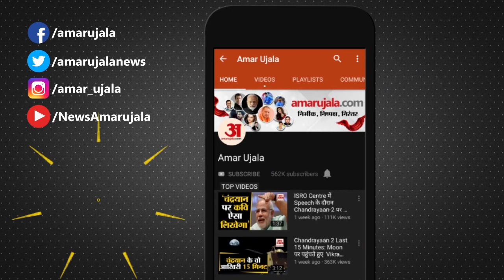सीएम Yogi से Sunil Shettyकी गुहार, कहा 'Bollywood में सब ड्रग्स नहीं लेते Boycott ट्रेंड से बचाइए'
उत्तर प्रदेश के मुख्यमंत्री योगी आदित्यनाथ ने हाल ही बॉलीवुड की कई हस्तियों से मुलाकात की, जिसमें सुनील शेट्टी, सुभाष घई, जैकी श्रॉफ, सोनू निगम और बोनी कपूर समेत कई सेलेब्स मौजूद थे। दरअसल उत्तर प्रदेश में फिल्म सिटी बन रही है, जिसे लेकर योगी आदित्यनाथ ने फिल्म स्टार्स से बात की थी। इसी दौरान सुनील शेट्टी ने योगी आदित्यनाथ से गुजारिश की कि वह बॉलीवुड के खिलाफ बायकॉट ट्रेंड को खत्म करने में उनकी मदद करें। सुनील शेट्टी ने कहा कि बॉलीवुड से बायकॉट का टैग हटाया जाना बहुत जरूरी है ताकि इसकी खराब हुई इमेज को सुधारा जा सके।